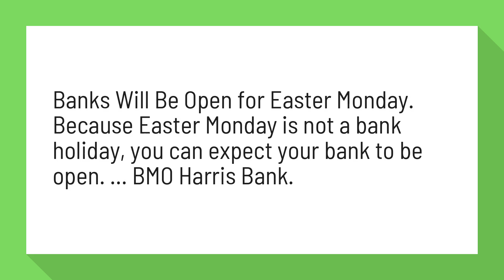Are the banks open Easter Monday?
Are Banks Open on Easter Monday? [Updated 2019 ...

Banks Will Be Open for Easter Monday. Because Easter Monday is not a bank holiday, you can expect your bank to be open. ... BMO Harris Bank.